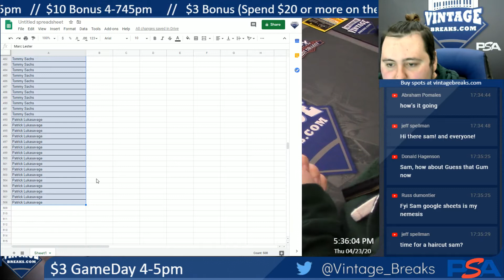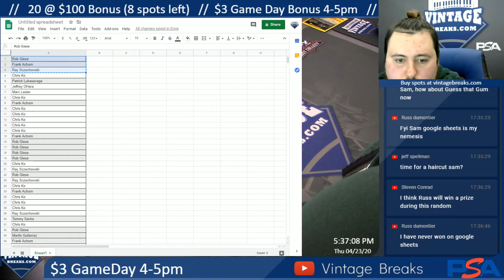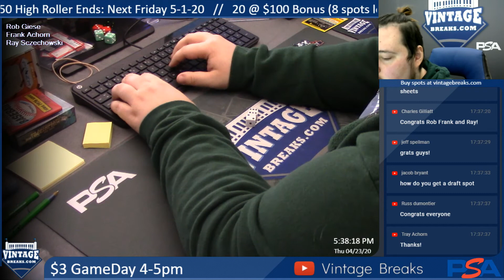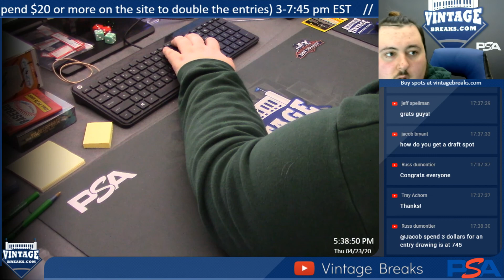4-23-20 $3 GameDay Bonus 4-5pm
4-23-20 $3 GameDay Bonus 4-5pm.